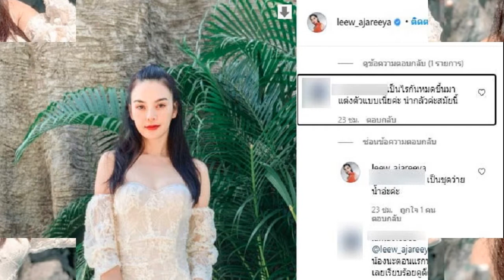หลิว อาจารียา เป๊ะปังในชุดว่ายน้ำเซ็กซี่ใสๆ แต่หวิดดราม่าเพราะแฟนคลับไม่ปลื้ม